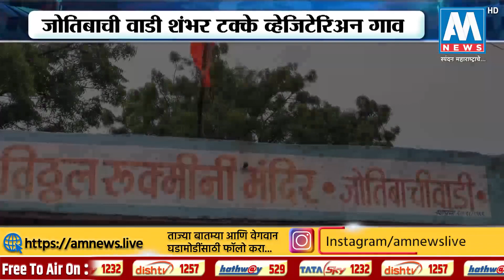जोतिबाची वाडी शंभर टक्के शाकाहारी गाव, जोतिबाची वाडी गावात एक वेगळा इतिहास | AM NEWS